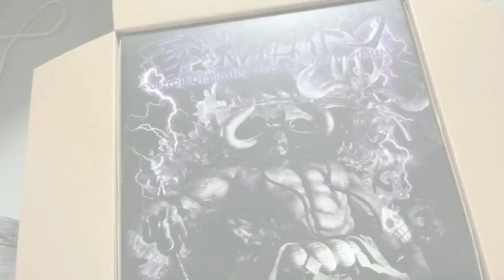LA MEJOR FIGURA DE KAIDO - Unboxing de One Piece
Hola nakamas! Hoy os traigo el unboxing de la mejor figura de PVC de Kaido y de anime hasta la fecha! Espero que os guste! Like y sub ;)
- COMPRA ONLINE DE QUINTO CLOTHING: